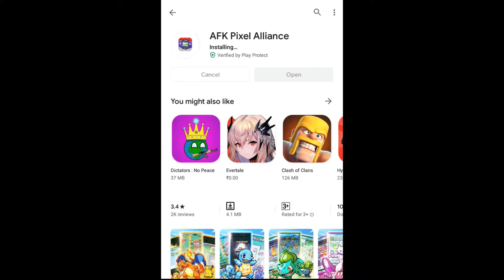New Pokemon Game for Android||On Play Store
This the best pokemon game officially available on play store. Chances are there if that it will not be available on play store when you are watching the video. Let me know in the comments whenever this happens (i.e., the game is no more available on play store).I will create another video on how to download it without play store.